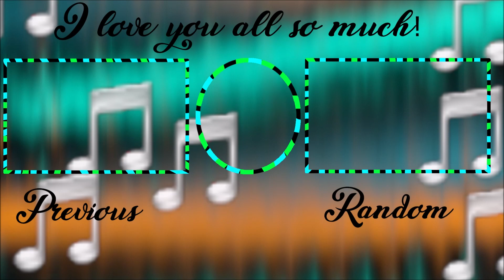Last Day Of Vacation! 🗺️💙 - The Sims 4 Country Life: Part 22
Carina and the family celebrate 4th Of July at the pool during the last day of their vacation!
Story:
Carina decides it is time for a new start in another town so her and her two grandchildren Caneeka and Waldon pack up and move to Henford-On-Bagley.